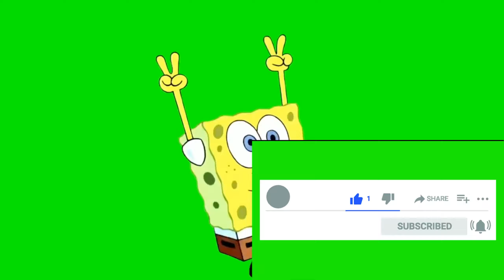Far Cry 6: Прохождение №37 Лучший Враг Человека - Красный Петух - Под Крылом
Поговорите с Рейнальдо на ферме Альварес в муниципалитете Берег Васиа. В нижней части карты находится Берег Васиа. Изучите карту вблизи так, чтобы увидеть все эти надписи (это отдельные районы внутри больших регионов). Ищите здесь разные локации, которые напоминают дома. Вас интересует левый КПП и территория, расположенная чуть выше по карте. Так вы найдете ферму Альварес. Поговорите с Рейнальдо и начните Яранскую историю «Лучший враг человека». Следуйте за петухом и помогите ему уничтожить всех собак в загоне (откройте загон рычагом слева). Далее Рейнальдо окажется около полигона для собак. В конце квеста нужно будет взобраться на водонапорную башню и оставить граффити в честь Чичаррона.

Поговорите с ним, чтобы взять квест «Красный петух». Вместе с Чичарроном следуйте по дороге (не сближайтесь, иначе он будет на вас злиться), пока не доберетесь до архивов. Зачистите здание и начните уничтожать светлые ящики, стоящие на полках с книгами. Когда разрушите все, добейте оставшихся врагов (появится соответствующая цель) и завершите миссию. Время от времени в здании будут появляться новые противники, поэтому не забывайте переключаться на их уничтожение.

Наконец, возьмите квест «Под крылом» и доберитесь до последней точки. Зачистите область вокруг памятника, пока Чичаррон его разрушает. К слову, в конце двух предыдущих заданий нужно будет подниматься на водонапорную башню и крышу здания соответственно, чтобы оставить граффити в честь Чичаррона. После квеста «Под крылом» он станет вашим амиго.